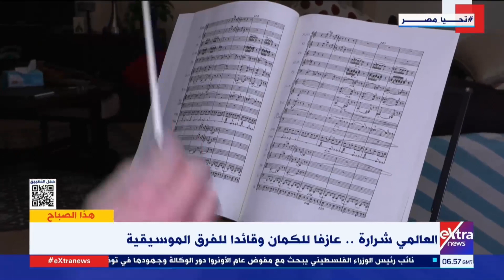هذا الصباح| العالمي شرارة.. عازفا للكمان وقائدا للفرق الموسيقية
29  فبراير 2024